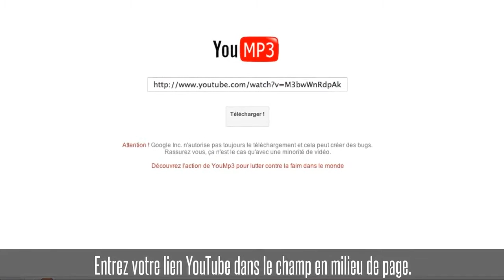Télécharger la musique de Youtube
Ce site vous permettra de télécharger la musique de YouTube en 1 clic !